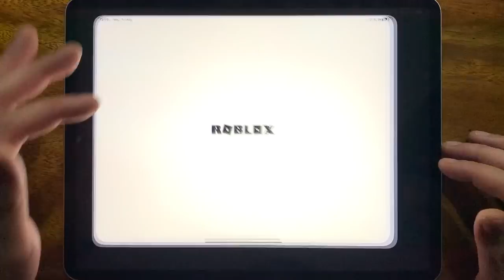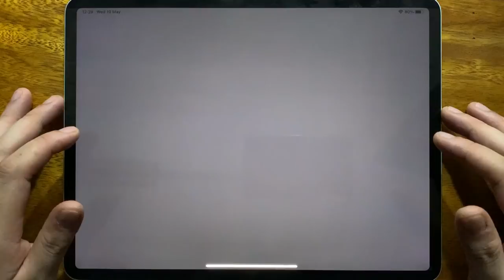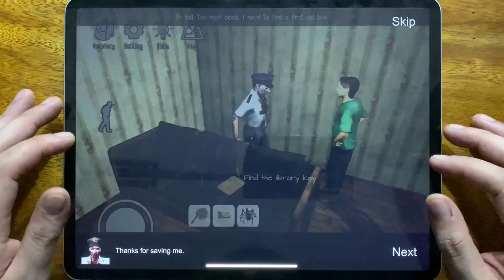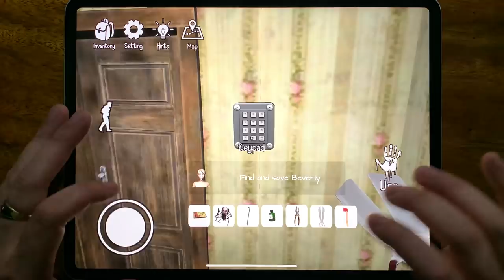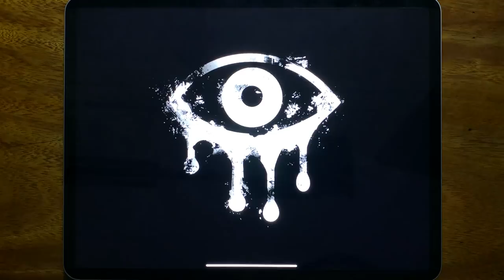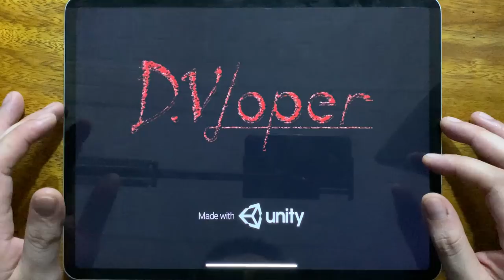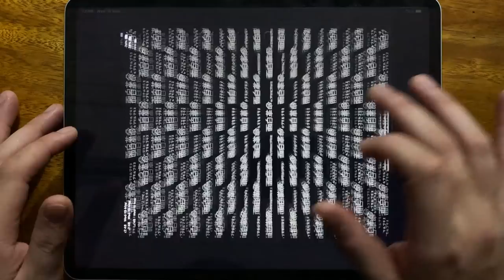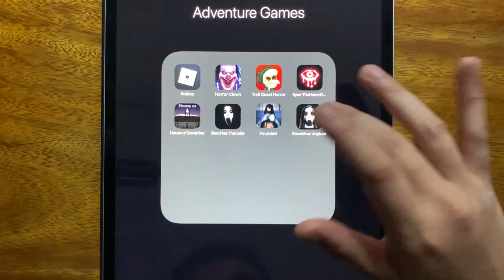Roblox Parkour, Horror Clown, Troll Quest Horror, Eyes The Horror Game, House of Slendrina....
Roblox Parkour, Horror Clown, Troll Quest Horror, Eyes The Horror Game, House of Slendrina, Slendrina The Cellar, Founddd, Slendrina Asylum